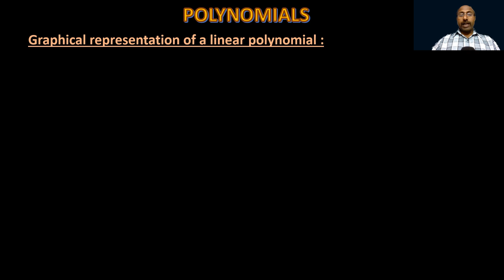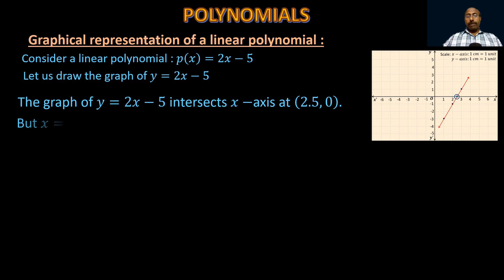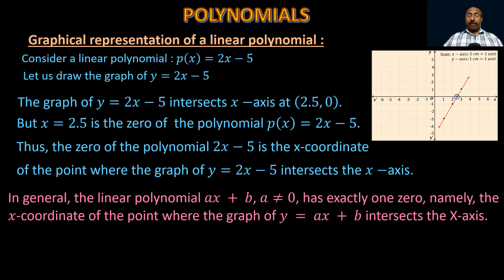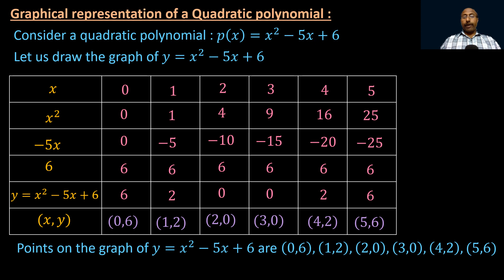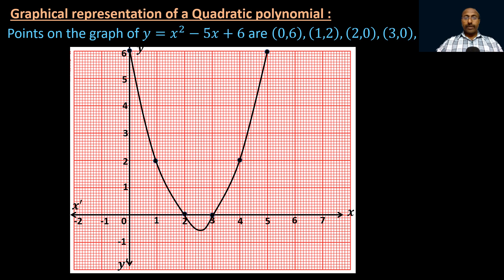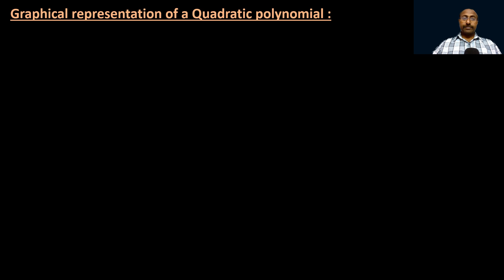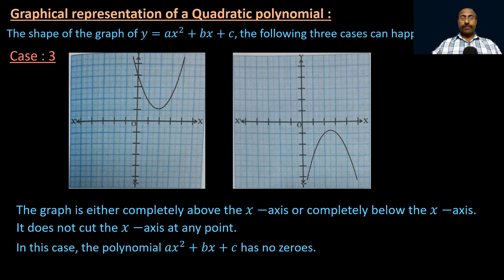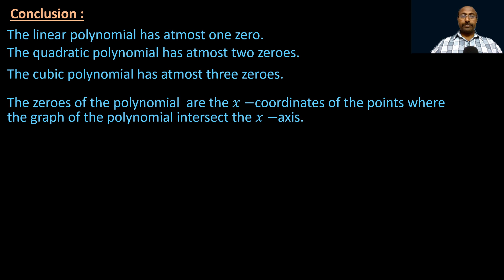POLYNOMIALS - PART 3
For TS/AP/CBSE and all other boards 10th standard students. Graphical representation of linear polynomial, quadratic polynomial and cubic polynomial.